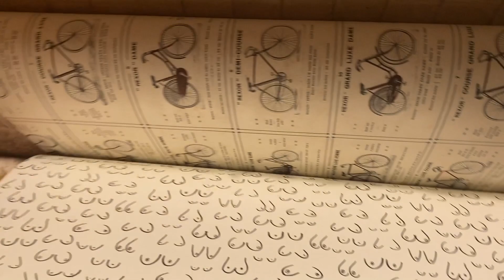How we celebrated Amrita’s 50th Birthday | best Christmas lights in Santana Row ￼